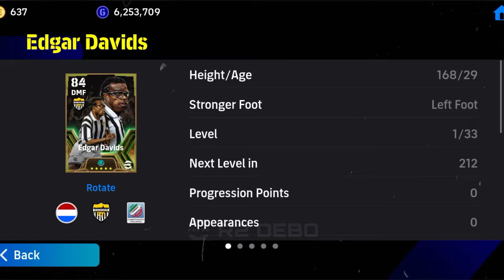Trick To Get 103 Rated Epic Edgar Davids In eFootball 2025 Mobile 🔥🔔 100% Working